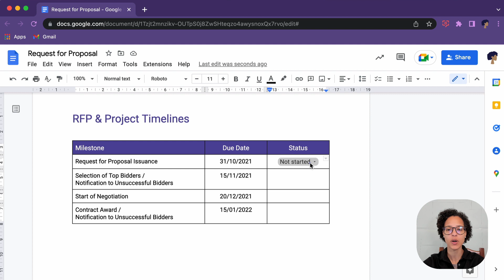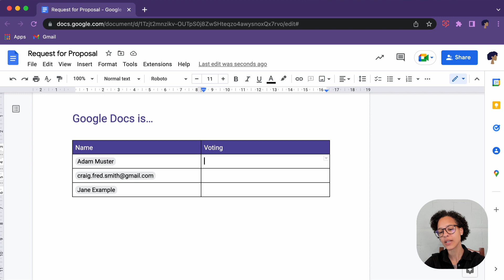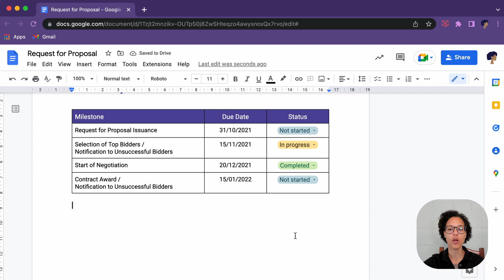Google Docs Drop Down List - New Feature!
In this video you will learn how to use the drop down list (a.k.a. dropdown chips) feature in Google Docs.

0:00 Intro
0:06 #1 Add drop down through the insert menu
0:56 #2 Add drop down through @ search menu
2:03 #3 Customize drop down

👉🏽 If you're interested in leveling up your Google Workspace skill shave a look at our online course

saperis - Be more productive by mastering Google Workspace!

Sign up to our YouTube channel for more Google Workspace, Gmail, Google Docs, Google Drive, etc. videos